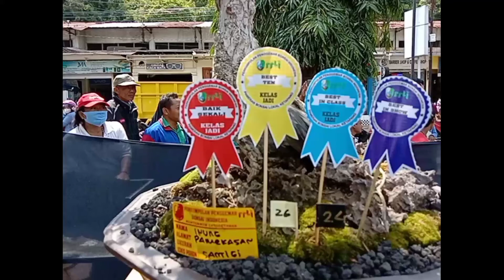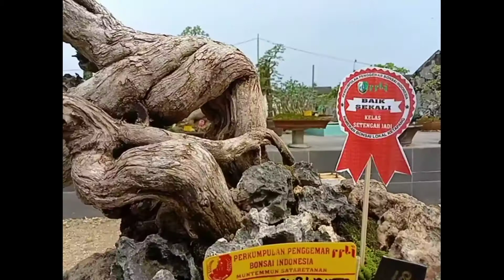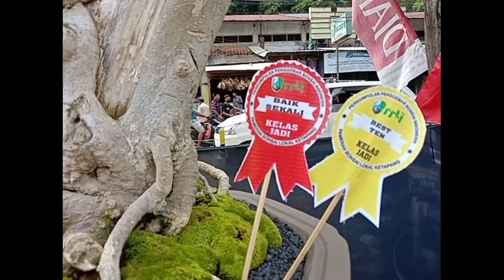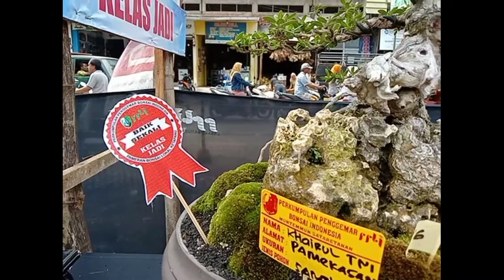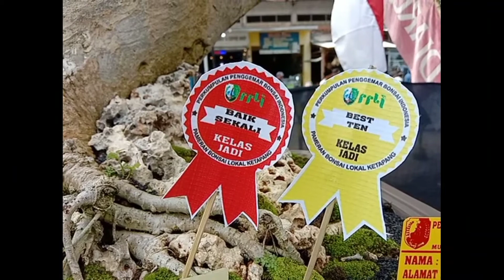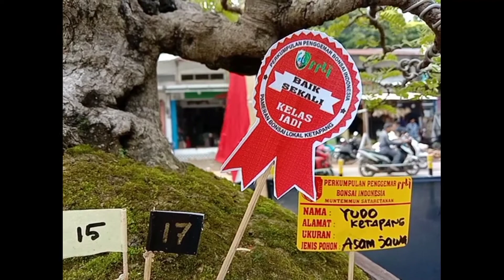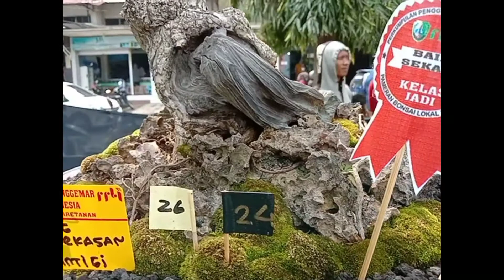BEST IN SHOW KONTES DAN PAMLOK SAMPANG 2022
Kembali Santigi Menggemparkan Dunia Perbonsaian,Yuk Simak Apa Saja Kelebihan Dari Pohon ini